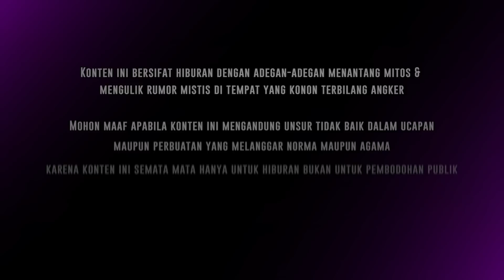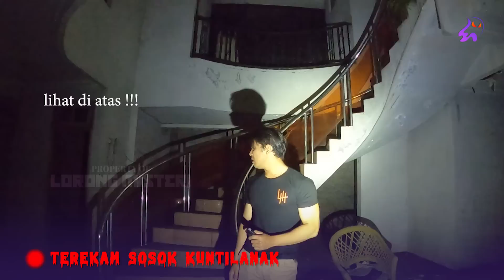🔴 1224- RUMAH ANGKER CHILDFREE BIKIN GEMETERAN ! ADU NYALI